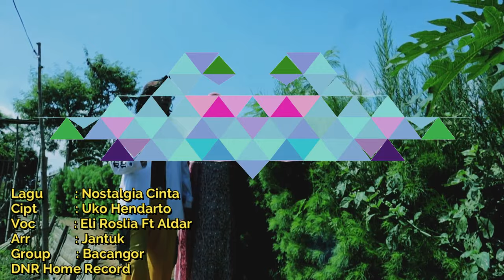Nostalgia || Cinta_Eli Komara Galacang Ft_ALDAR || ALO DARSO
Seni Tradisional Calung yg berasal dr Tanah Sunda ( Jawa Barat ), yang keberadaannya hampir punah bhkan ditinggal oleh kaum muda - mudi, saat ini , Alhamdulillah GROUP CALUNG BACANGOR, para seniman muda dengan tujuan melestarikan seni tradisi calung, telah berhasil menggarap lagu ini dengan dukungan dari beberapa seniman Sunda, diantaranya Bpk Uko Hendarto ( kakak kandung H. Darso (alm), sebagai pencipta dari lagu ini yang berjudul Nostalgia Cinta.